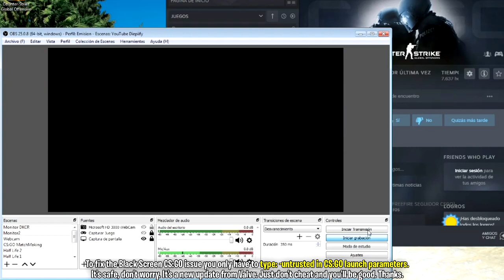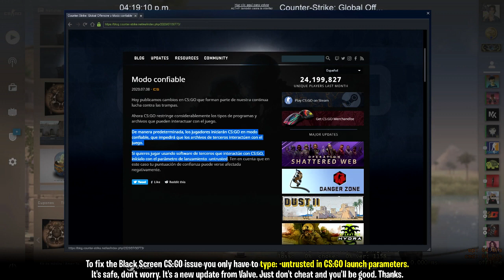CSGO OBS Black Screen Pantalla Negra | Solución | Fix Solution | LEER DESCRIPCIÓN 2020 & 2021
[ACTUALIZACIÓN]
-allow_third_party_software
-insecure

Para arreglar el problema de Pantalla Negra en CS:GO tienes que escribir en los parametros de lanzamiento: -allow_third_party_software o -insecure. Es una nueva actualización por Valve. Es segura, solo no uses hack y todo bien.
To fix the Black Screen CS:GO issue you only have to type: -untrusted in CS:GO launch parameters.
It's safe, don't worry. It's a new update from Valve. Just don't cheat and you'll be good. Thanks.
Esta es una solución que te ayudará a poder grabar el juego con OBS Open Broadcaster Software sin que te salga pantalla oscura o negra.
Este no es un problema del OBS o del CSGO o de tu Windows, simplemente es un nuevo añadido de Trust Factor, Factor de confianza por parte de Valve en el juego ingame.

Valve trust update
etiquetas (obviar)
csgo obs black screen issue,
black screen cs go obs,
arreglar pantalla negra obs csgo,
cs go pantalla negra solucion,
obs no lee pantalla csgo,
ventana csgo no se ve,
how to fix black screen,
july 7 july 8 update 2020,
help,
record screen,
grabar la pantalla,
no puedo ayuda,
solucion ayuda,
i cant record csgo,
solution,
please help,
por favor ayuda,
el juego no se ve,
grabar pantalla oscura,
solucion pantalla obs csgo,
untrusted,
select,
choose,
update,
actualizacion,
como solucionar pantalla negra 2020,
obs csgo problema issue,
solución definitiva,
julio modo confiable,
modo confiable,
fix lag,
lag,
obs no graba csgo,
black window,
game capture,
cant stream csgo
with obs
cant record csgo
screen capture
ayuda
no cheaters,
insecure